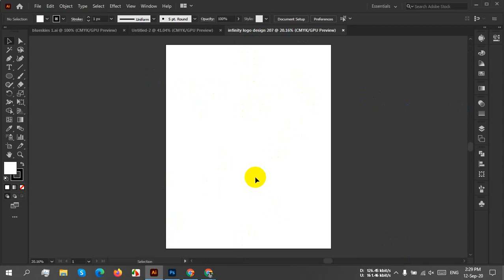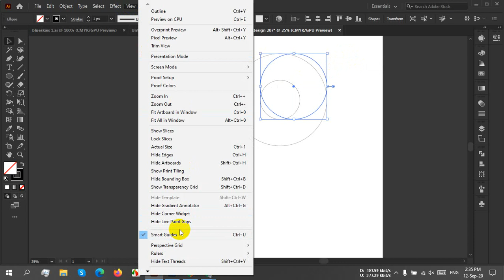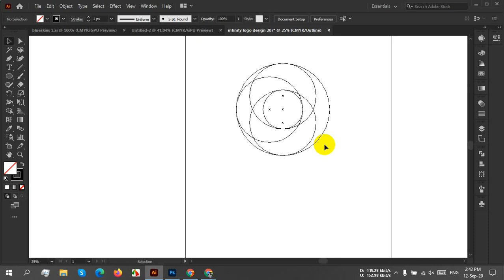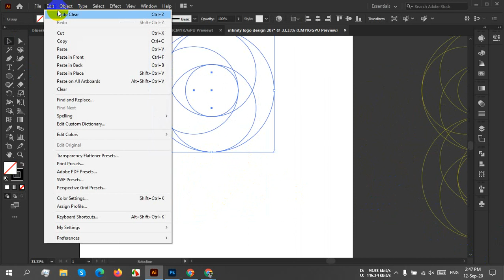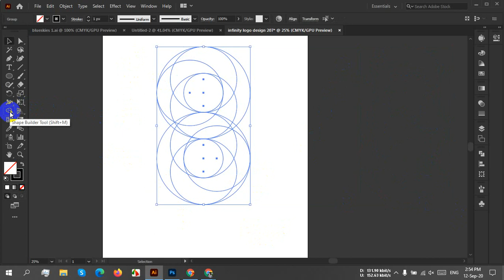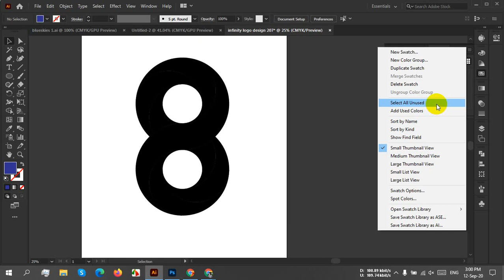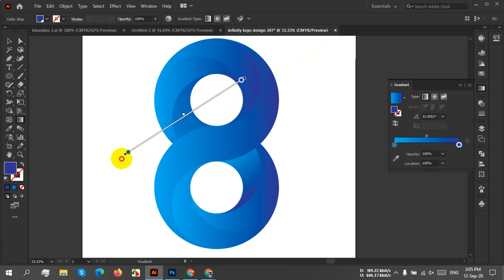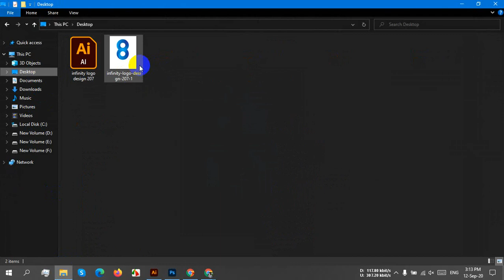HSL GAI 207 Class 04 12 09 2020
Batch: HSL-GAI-207
Course Title: Graphic Design
Topic: Basic logo design
Trainer: Dipok Kumar Das